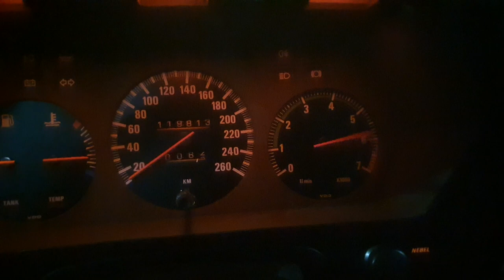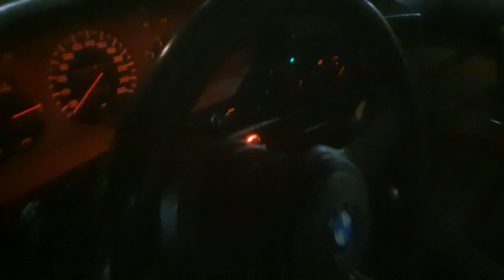BMW E24 635CSI legendary overbore M90B35 quick rev limiter